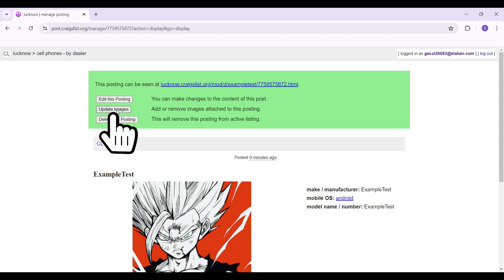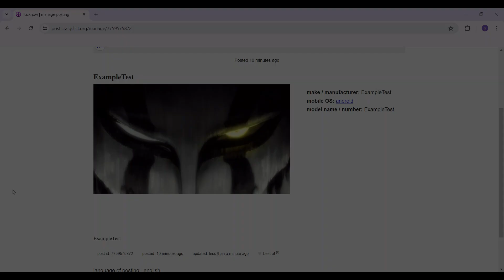How to Update Images on Craigslist Post Once Posted (2024)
Learn how to update images on your Craigslist post after it has been posted. This step-by-step tutorial will guide you through the process of replacing old images with new ones quickly and easily. Perfect for anyone looking to keep their listings fresh and attractive. Is this video helpful?